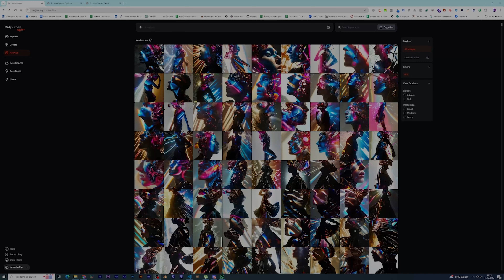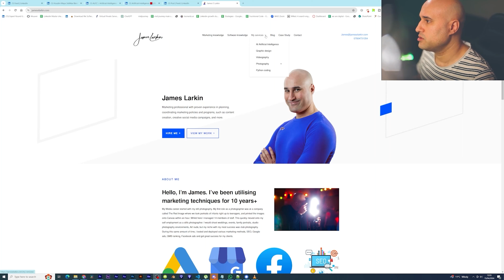1 month of Midjourney